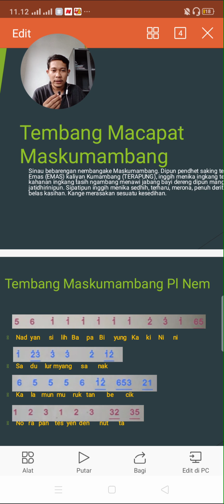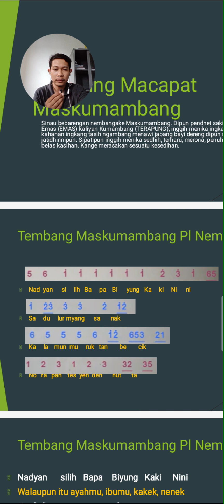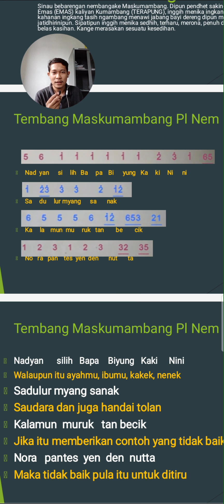Tembang Macapat Maskumambang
Video dipundamel kangge media pembelajaran nembang macapat asmaradhana :)